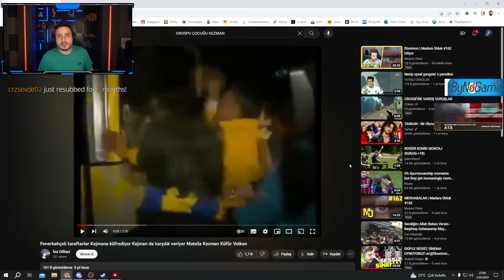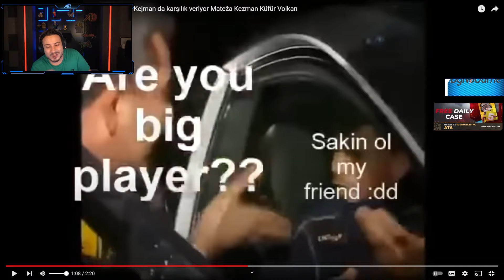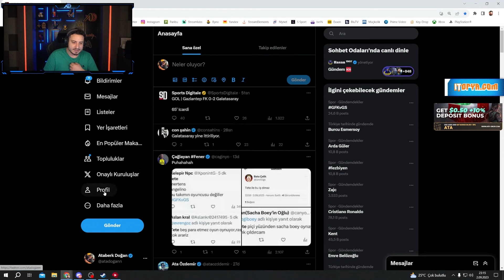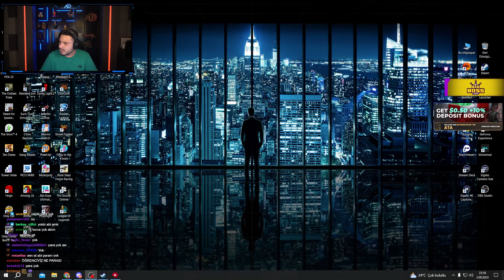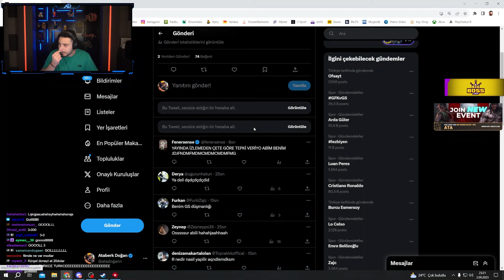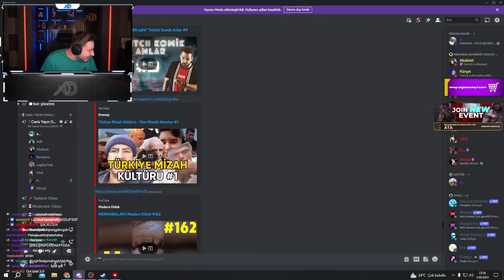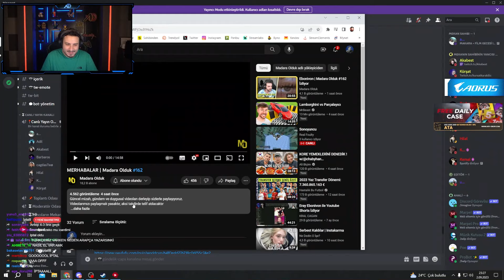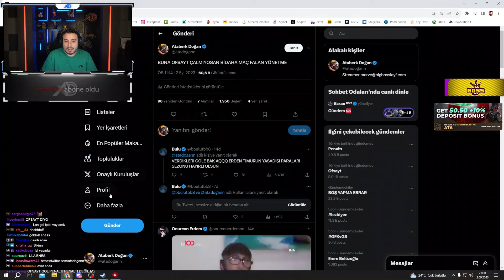ABİ O NE LEKESİ? | BOL MAKARALI CHATTING! | ATABERK DOĞAN